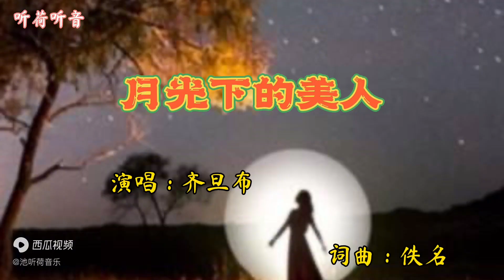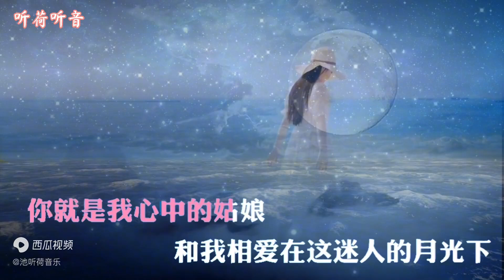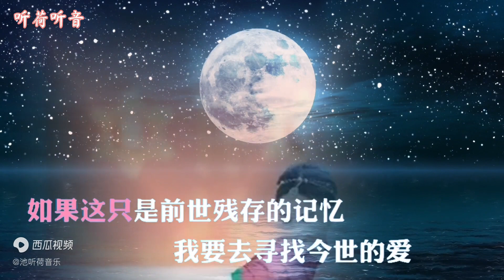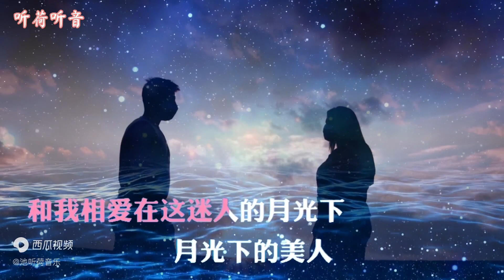《月光下的美人》齐旦布